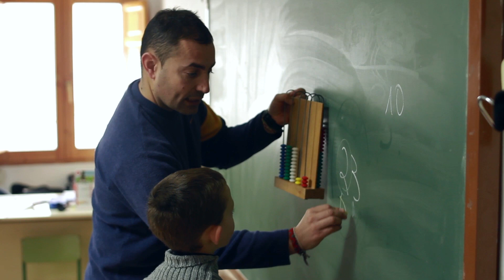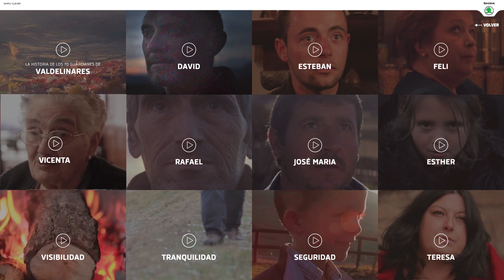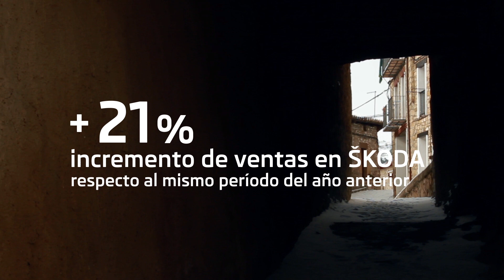Škoda | 70 Guardianes del invierno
En un contexto en el que ŠKODA tenía una baja notoriedad en el mercado español, decidimos desarrollar una acción social para humanizar la marca.